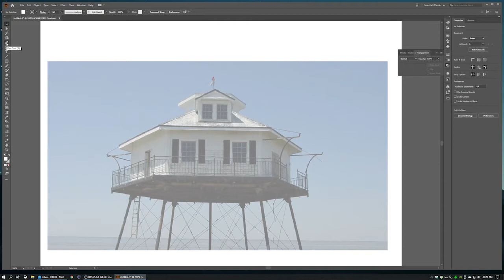TRINDGROUP | Speed Art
The best way to stand out from the crowd is to showcase your unique qualities and take pride in your presentation. Creative design can do just that for your company, and will boost your brand’s recognition and credibility at the same time. Here at TRINDGROUP, our designers are the best at what they do.

TRINDGROUP is a marketing, public relations and design agency with a focus on B2B industrial and manufacturing clients. The agency focuses on clients in the wastewater, oil and gas, marine, engineering, seafood, agriculture and other industries. TRINDGROUP's team of experts are communication and visual strategists that offer services including website design, social media management, media relations, brand development and management, motion graphic creation and more. TRINDGROUP is headquartered in Auburn, Ala. and serves a wide range of clients across the Southeast and the country. Visit trindgroup.com to learn more.